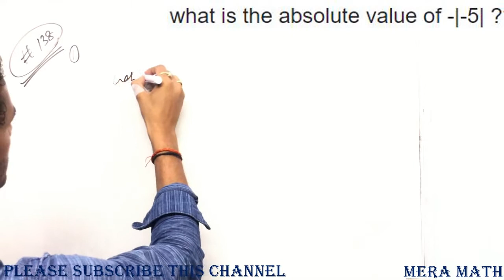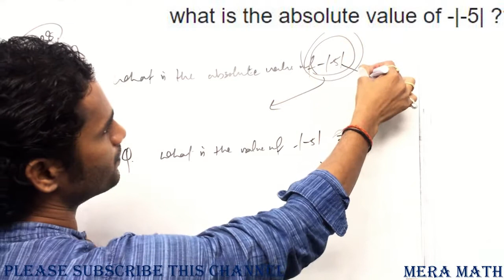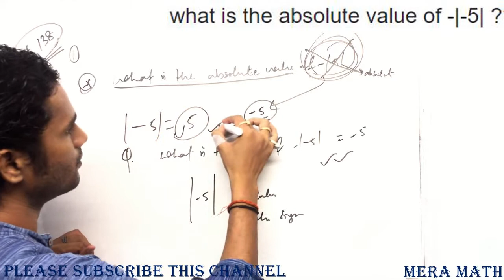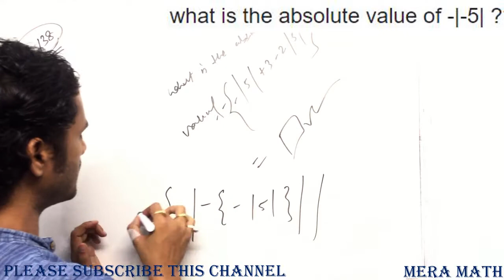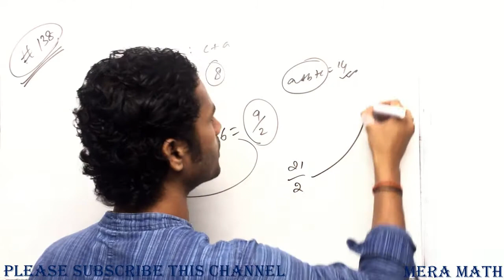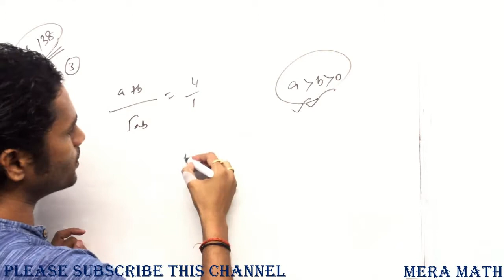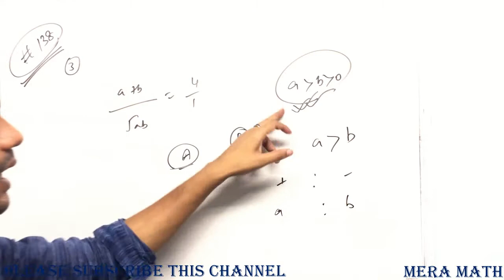Doubt Class#138 by SK Sir(SSC, Banking, Railway exams)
Few more helpful videos...